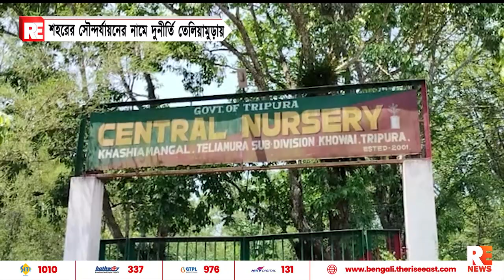শহরের সৌন্দর্যায়নের নামে দুনীর্তি তেলিয়ামুড়ায়